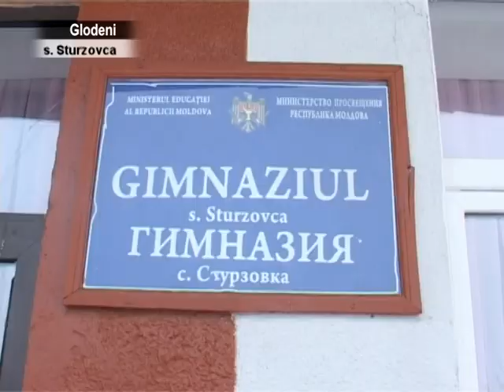2014 02 07 GL s Victor Coseric comemorat in Struzovca